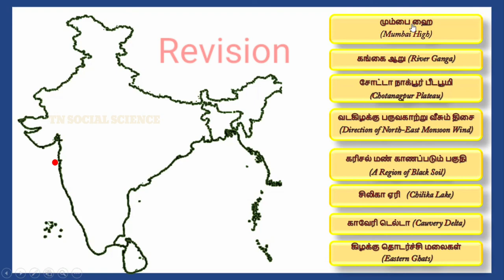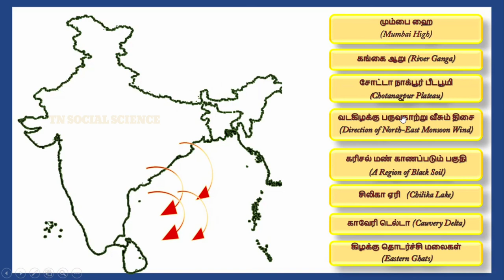10th Social Science India Map in PTA Model Question-2 SSLC Exam#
This video will show the 10th standard social Science Map of India in PTA model questions for SSLC examination.
Social science learning portal, Social Science map videos, Social science map practice,